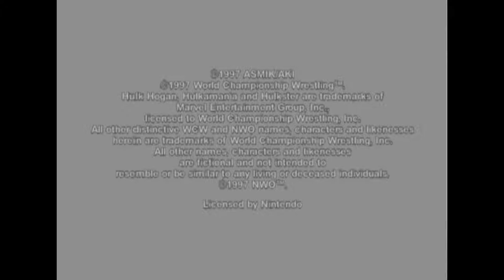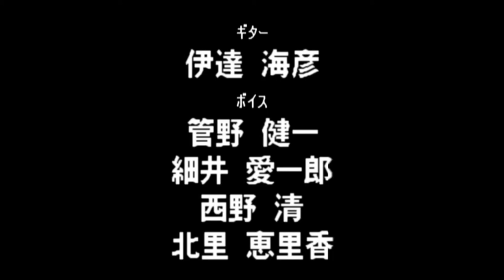Virtual Pro Wrestling 64 N64 - WCW World Heavyweight Title - Yoshihiro Takayama (1080p/60fps)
1:27 - Rey Mysterio Jr.

10:25 - Diamond Dallas Page

17:11 - Chris Benoit

20:06 - Andre the Giant

27:50 - Credits